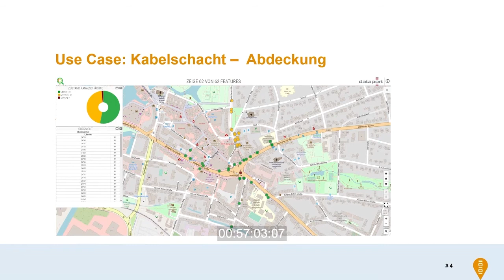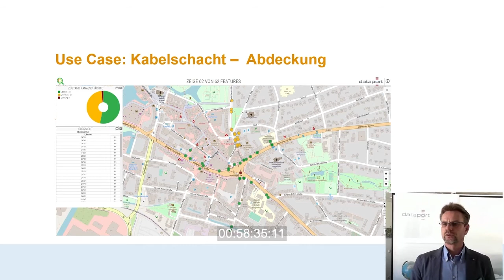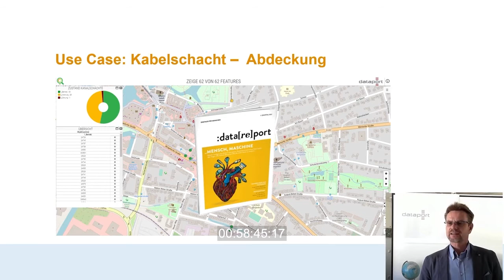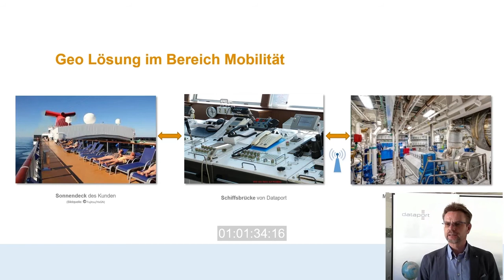Geomonitoring – Zugangsüberwachung am Beispiel der Abdeckung von Kabelschächten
Im Rahmen des Echtbetriebes besteht die Möglichkeit sich alarmieren zu lassen. Dieses geschieht über die Zugangsüberwachung und ist vielfältig einsetzbar um zu informieren, sofern es ungeplante Auswirkungen auf Zugänge wie zum Beispiel Kabelschächten oder Rolltoren gibt.